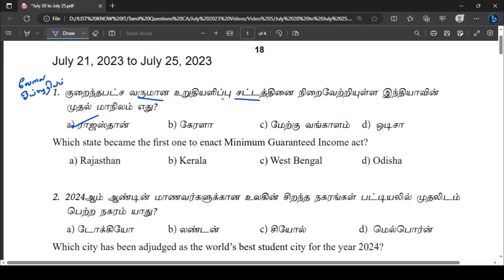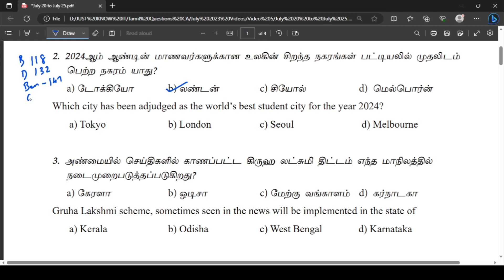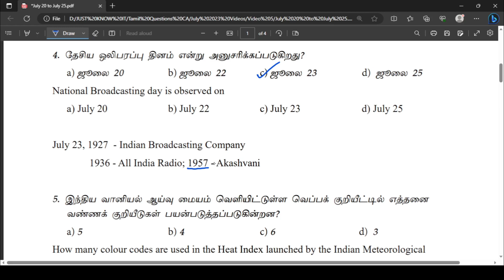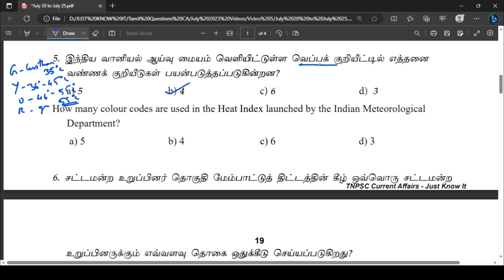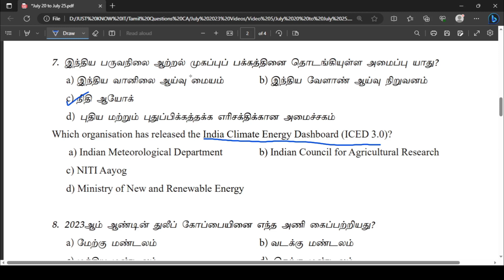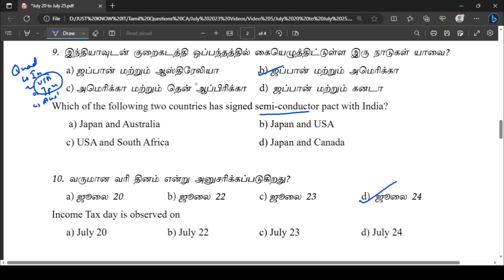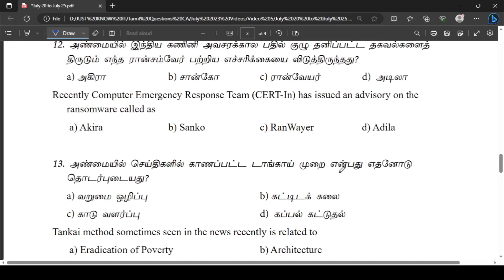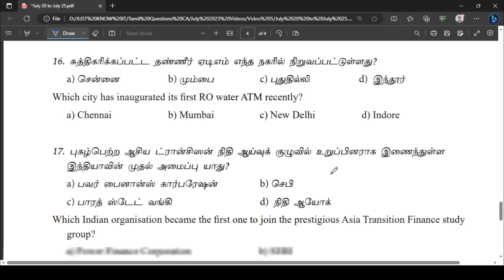July 21 to July 25 2023| Daily Current Affairs in Tamil MCQs | TNPSC | TNUSRB | SSC | RRB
In this video you can watch Daily Current Affairs in Tamil MCQs for TNPSC Group 1, Group 2, Group 2A, Group 4, VAO, TNUSRB, SSC, RRB and Bank exams